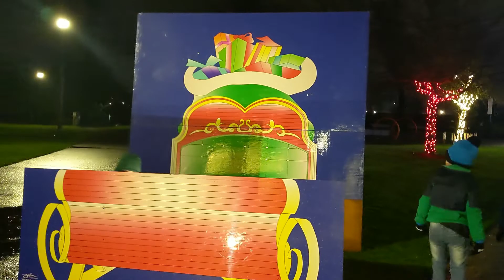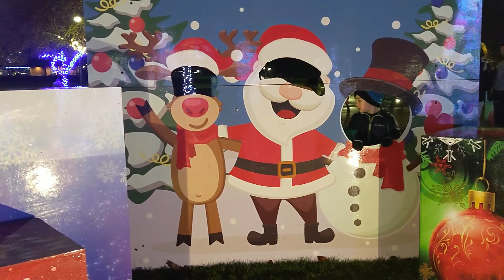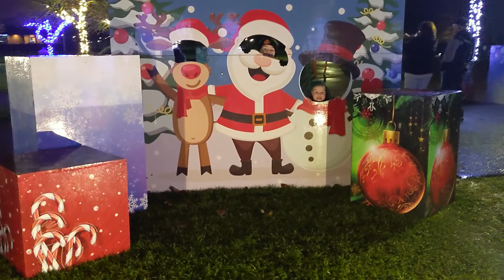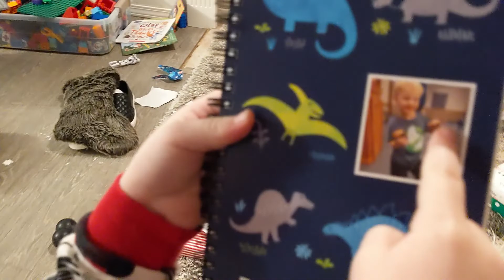Christmas Time With The Christensen Kids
Head on over to the Christensen Kids Corner where the Christensen Kids get to enjoy a wonderful Christmas in 2021!

Come watch Duke, Colt, Maverick and Penelope Christensen hang out with Santa Clause, build gingerbread houses, look at Christmas lights, sing carols and open presents!